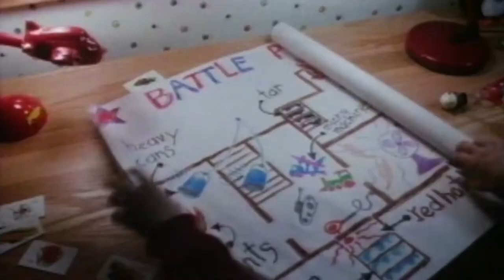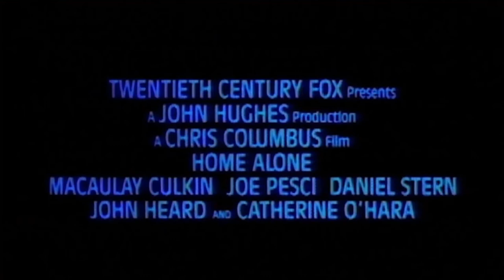Home Alone | trailer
The trailer of the 1990 feature film.